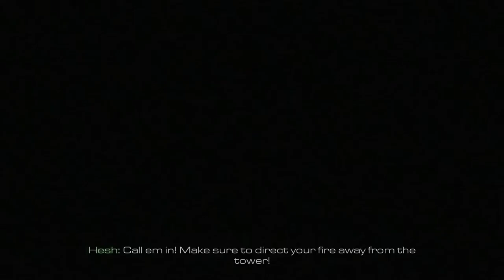Homecoming mission call of duty ghost #05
Welcome to LO2M gaming channel pc & mobile game play .

Game play external keypad and mouse .
          this game download free lo2m gaming playing
          you can see hd gamplay . I am  playing top pc game .
          this game play hd . complete all mission one bay one.
           hi graphics HD satting .

           Struck down mission call of duty ghost #04

                 video 1920x1080p full hd
           pc acer aspire 3
                   Rayzen 5 3500u . 8 gb ram ssd 512 gb.
                     pc screenshot recording XBOX .